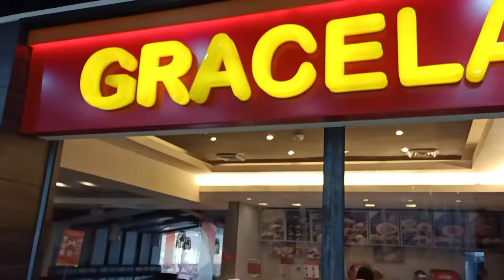Pacific Mall Legazpi during MGCQ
Artist: DeeZ